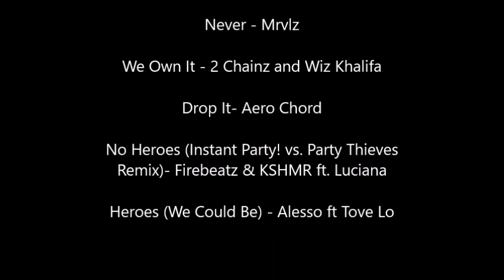World Juniors Vlog Part 2: Outdoor Hockey and INSANE Casey Mittlestadt Goal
Here is part 2 of my Vlog of the IIHF World Junior Championships in Buffalo, NY!